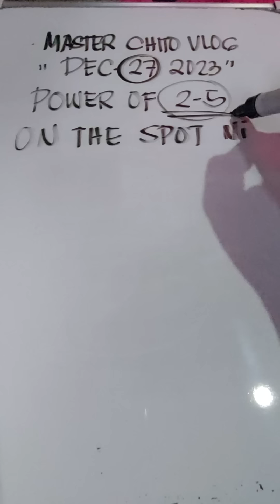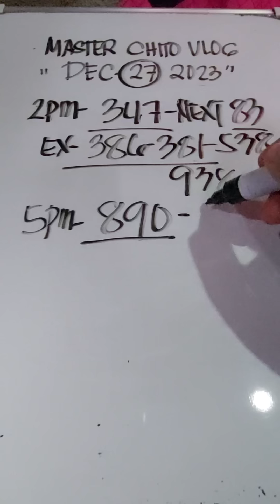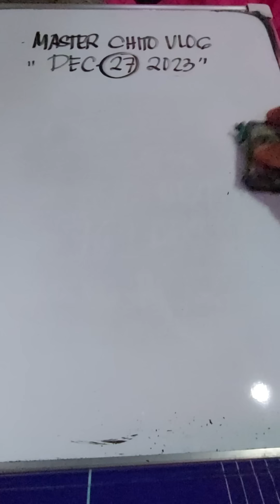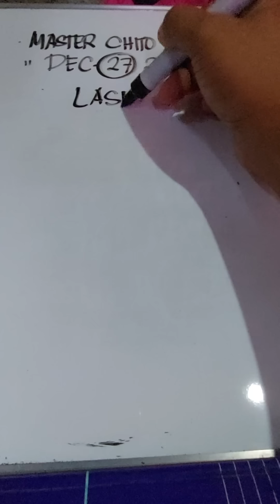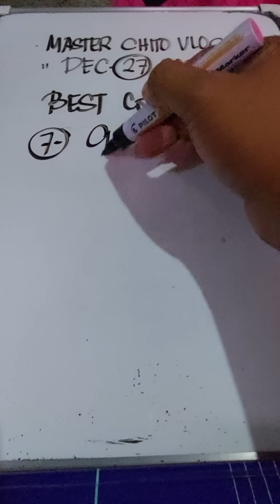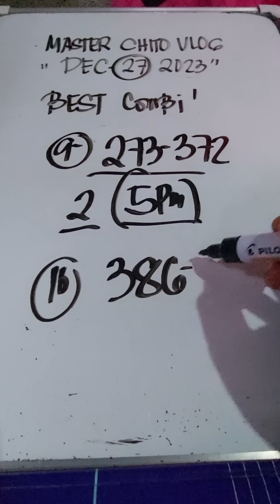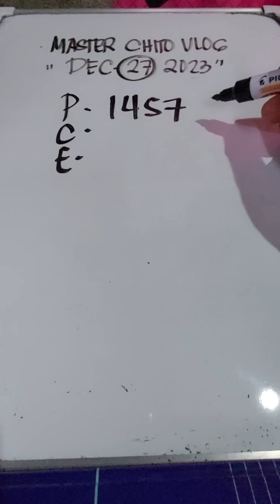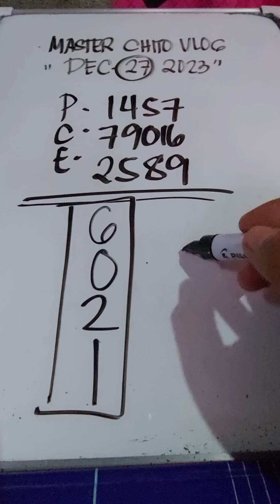Dec 27-2023 Hot guide today